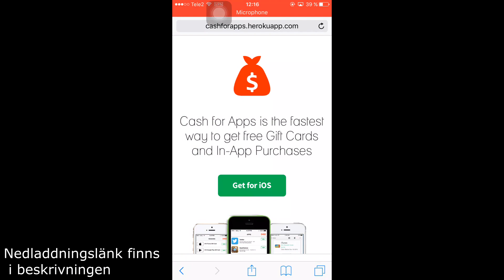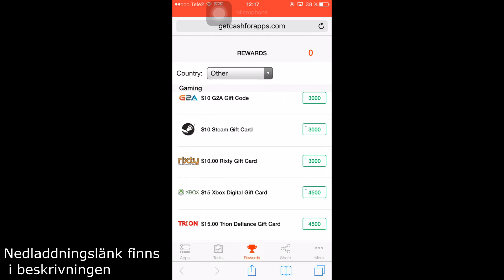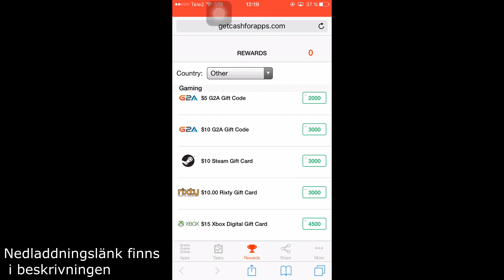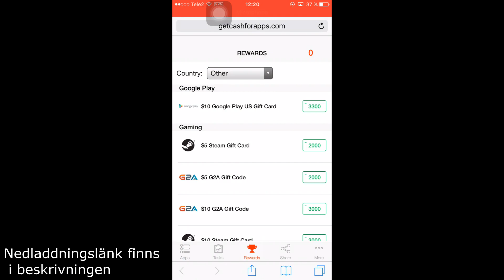HUR MAN FÅR GRATIS TOTS PACKS?! Giveaway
Tack så sjukt mycket för 5 000 prenumeranter! Ni har ingen aning hur stort detta faktiskt är för mig och jag vill tacka varenda en av er för sjuka supporten och allting som hänt senaste året! Som tack ger jag bort 800 kr i playstation giftcards som ni kan vara med att vinna! Stegen är enkla:

2. Tryck på instagramlänken (Som finns under alla steg) och följ mig på instagram, gilla bilden och ställ en fråga
3. Gå tillbaka till denna video och skriv erat instagram namn